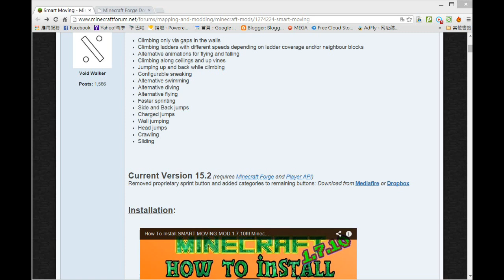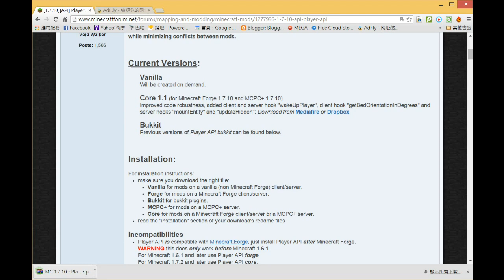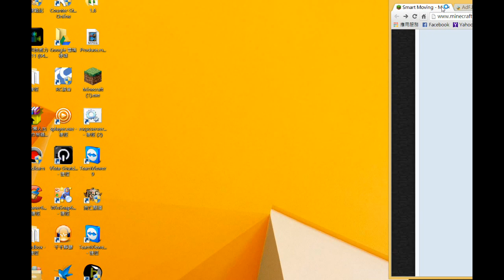♜minecraft♜我的世界♜當個創世神♜-1.7.10 Smart Moving智能移動模組安裝與動作操作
介紹智能移動模組安裝與動作操作